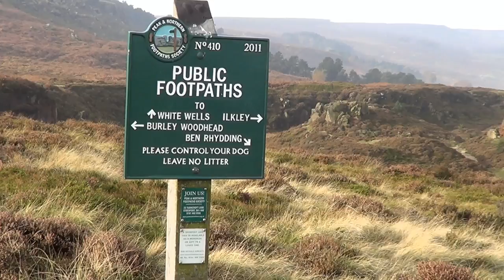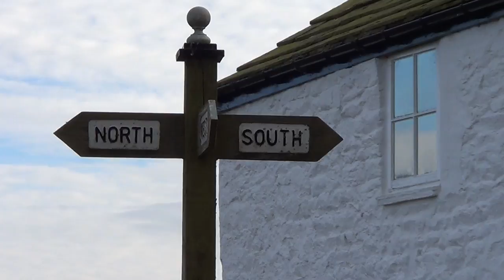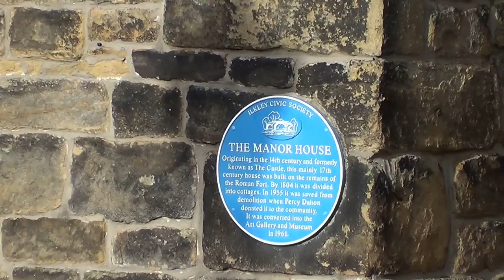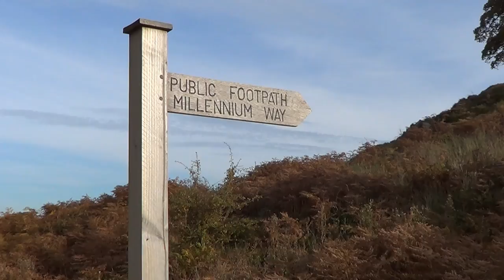070: Inspiration of Ilkley (Ilkley Moor, White Wells and Cow and Calf Rocks) (South Pennines 2016)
SOUTH PENNINES WALK FEATURING ILKLEY MOOR AND COW AND CALF ROCKS

"Inspiration of Ilkley”
Filmed 31st October 2016
Post-production completed 30th January 2017

I plan a visit to Ilkley Moor, another place I have never visited before now. Walking across the moors I discover an old spa cottage before descending into Ilkley, a lovely town, which I thoroughly enjoy exploring. Climbing back onto Ilkley Moor I head for the intriguing rocks known as “Cow and Calf”…..

Filmed in the South Pennines in the county of West Yorkshire. Locations include Ilkley Moor, Cow and Calf rocks, White Wells Spa Cottage and Ilkley.

Click here for a map showing the route of the walk

For a small fee you can download any of my musical soundtracks I have composed for my films